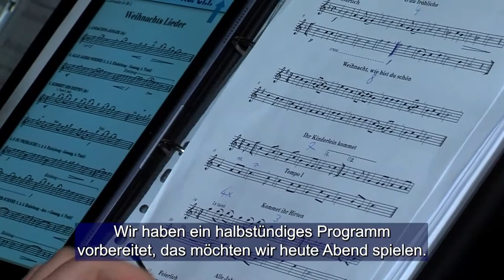Adventi nyitott pincék - Szederkény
A Szederkényi Német Önkormányzat ötlete nyomán adventi hangolódásra hívják a helyieket és a szomszédos településekről érkezett érdeklődőket vasárnaponként. A kezdeményezés mellé állt a település önkormányzata, a Szederkényi Horvát Önkormányzat, a Szabadidős- és Kulturális Egyesület, a Turisztikai- és Borosgazda Egyesület, az Intermelody és a Nyugdíjas Egyesület, valamint az óvodai és iskolai szülői munkaközösség. Az önkormányzatok és a civil szervezetek jóvoltából mind a négy eseményt jótékony céllal szervezik. Advent első vasárnapján Hock János és a Fekeder Musikanten adott koncertet és a bevételt a helyi nemzetiségi óvoda javára ajánlotta fel a Szederkényi Német Önkormányzat.

Auf Grund der Idee der Surgetiner Deutschen Selbstverwaltung werden sonntags die Einheimischen und Interessenten aus den benachbarten Siedlungen zu einer Einstimmung auf die Adventszeit erwartet. Die Selbstverwaltung der Siedlung, die Kroatische Selbstverwaltung von Surgetin, der Freizeit-und Kulturverein, der Tourismus- und Winzerverein, Intermelody und der Rentnerverein, sowie der Elternbeirat des Kindergartens und der Schule unterstützen die Initiative. Dank der Selbstverwaltungen und  Zivilorganisationen dienen alle vier Veranstaltungen wohltätigen Zwecken. Am ersten Advenstsonntag haben János Hock und die Fekeder Musikanten ein Konzert gegeben, die Einnahme wurde von der Surgetiner Deutschen Selbstverwaltung zu Gunsten des örtlichen Nationalitätenkindergartens angeboten.